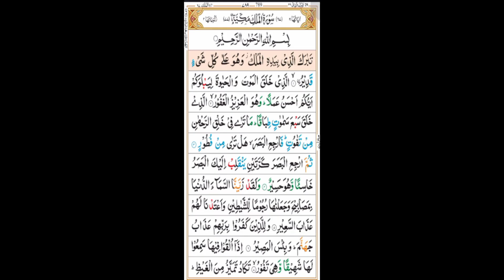(Night Recitation)episode#3 Surah MULK Beautiful Recitation- سورة ملک by: Qari Shaikh Hanif 23/9/23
Reading Surah Mulk before sleeping
who recites the surah Mulk will be rewarded on the Day of Judgement. It is the protector of its reciter in this world and the world hereafter

surah Mulk not only provides protection in this life and hereafter but will protect you in-between. In a hadith, it was mentioned that the Prophet Muhammad (ﷺ) recommended reading Surah Mulk every night before going to bed.
By doing so, it is said that you would be protected from the torment in the grave.

Abdullah bin Mas‘ud narrates that “whoever recites Surah Al-Mulk every night, Allah will prevent the punishment of grave by this Surah”. According to another tradition,
when a person reads Surah Al-Mulk before sleeping, an angel comes down to protect him because he is not able to protect himself due to sleep.

Benefits of Surah Mulk
Reciting Surah Mulk has more benefits than you could believe. It not only provides protection in this life and hereafter but will protect you in-between.

In a hadith, it was mentioned that the Prophet Muhammad (ﷺ) recommended reading Surah Mulk every night before going to bed.
There is a Hadith narrated by Imam al-Hakim in which the Holy Prophet peace be upon him said:

“Surah al-Mulk prevents punishment in the grave.” Imam Hakim also related that Abdullah bin Mas’ud said that, the Holy Prophet peace be upon him is saddened that:

“When a person is buried in his grave, he will be approached from his feet and the feet will say no harm to you.

for what is in my heart, the person always stood on me and read this surah, then the person will be approached from his chest,

and the chest will say that you have no right to do harm for what is in my heart, he has been used to recite Surah Al-Mulk.